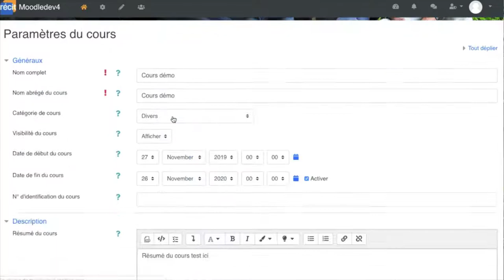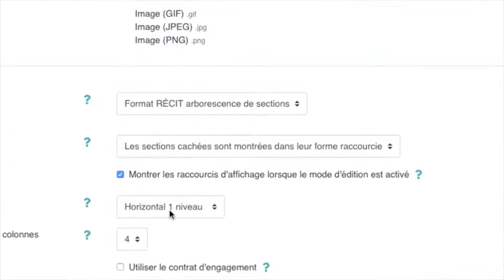Format de cours SN RÉCIT FAD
Les utilisateurs Moodle connaissent bien la longue liste interminable d'activités à l'intérieur d'un cours. Difficile pour l'apprenant de s'y retrouver! Bien entendu, il est possible d'indenter les contenus et de placer des étiquettes, mais c'est souvent insuffisant. Le Format de cours RÉCIT procure un menu et une structure de cours à deux niveaux. Cette hiérarchie assure la cohérence des contenus et place sur une seule page toutes les informations relatives à un sujet.